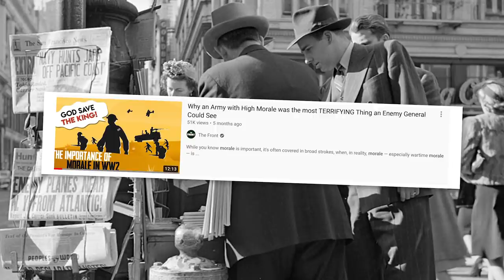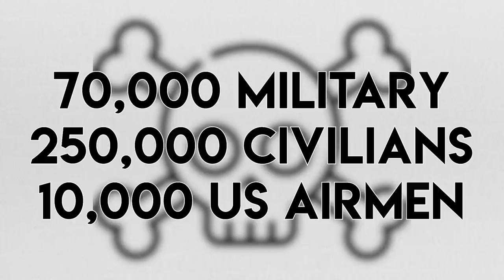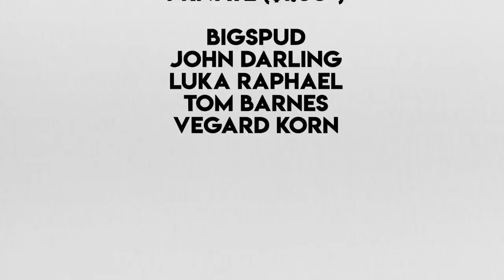How the Most Audacious Air Raid in History Made Japan Realise they had Awoken the Beast [WW2]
The Doolittle Raid was one of the most audacious aerial raids in all human history, but it had a messed-up side to it too.

Follow us on the new YT Alternative Crypto Platform, Odysee!🚀

🎬Video Credits:
Narrator - Cam
Editor - Steven DiLeo
Writer - Nick
Researcher - Daniel

Chapters

0:00 Introduction
0:49 America Seeks Revenge
1:56 Doolittle's Preparations
3:49 America Strikes Back
5:09 Japanese Retribution
8:10 Conclusion